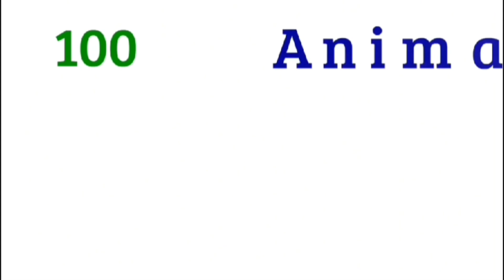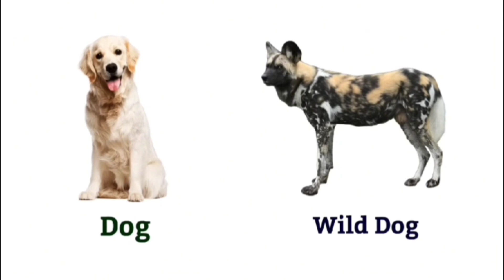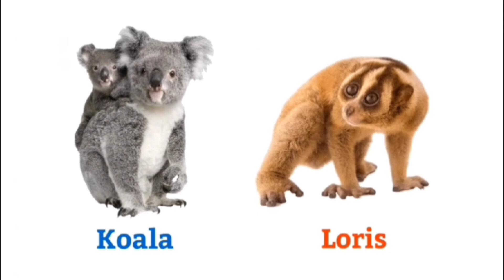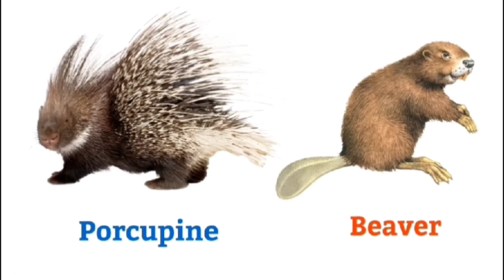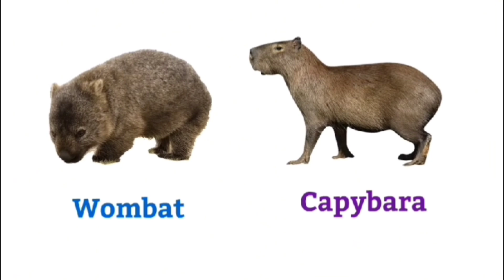100 Animal names in English/ vocabulary in English